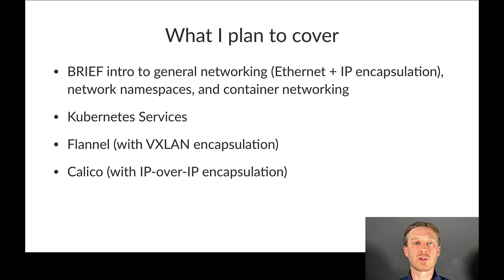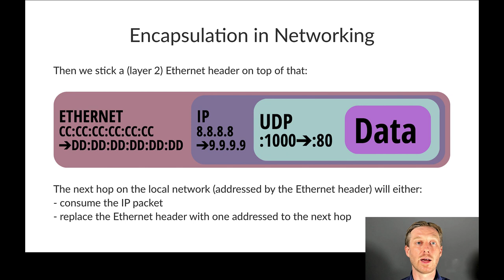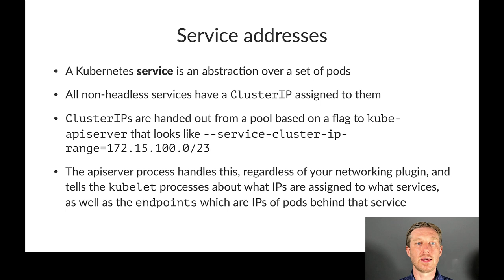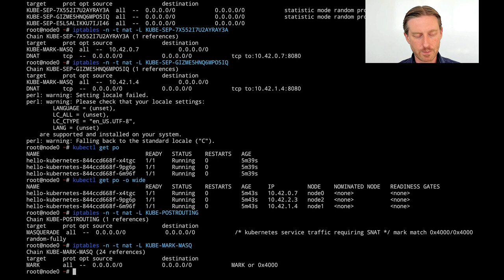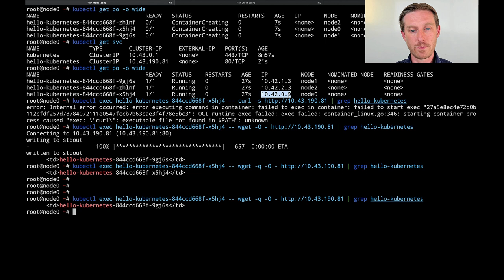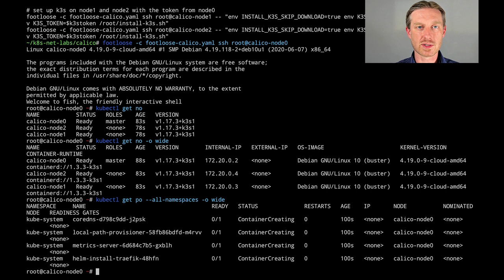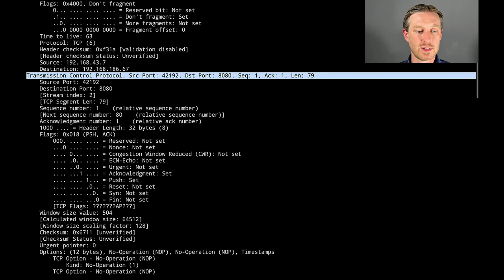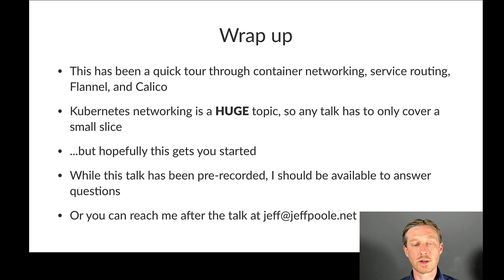Tutorial: Communication Is Key - Understanding Kubernetes Networking - Jeff Poole, Vivint Smart Home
Networking in Kubernetes has several aspects, including DNS, iptables, routing, software bridges, IP assignment, network policies, etc. While the practices for understanding the network were fairly easy to translate from physical servers to virtual machines, the level of complexity increases greatly when moving to containers in Kubernetes.  This tutorial will explain several of the networking concepts used in Kubernetes with accompanying lab exercises in a virtualized environment so that participants will become comfortable looking under the hood at how a Kubernetes cluster is working (or not working, as the case may be).  The material will be designed for people comfortable with SSH, bash, kubectl, and basic networking concepts, and will fill in the more advanced networking knowledge as the tutorial progresses. Please have Vagrant + VirtualBox installed to run the labs locally.